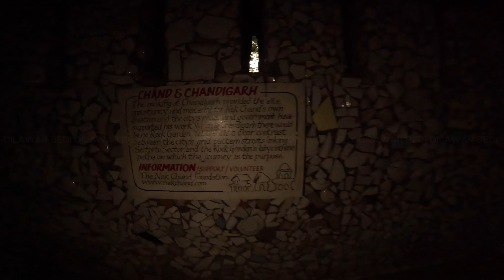Rock Garden | Chandigarh 🇮🇳 | 4K Walking Tour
The Rock Garden of Chandigarh is a sculpture garden for rock enthusiasts in Chandigarh, India. It is also known as Nek Chand Saini's Rock Garden of Nathupur after its founder Nek Chand Saini.

The Rock Garden sits near Sukhna Lake. It consists of man-made interlinked waterfalls and many other sculptures that have been made of scrap and other kinds of waste (bottles, glasses, bangles, tiles, ceramic pots, sinks, electrical waste, broken pipes, etc.) which are placed in walled paths.

The garden is most famous for its sculptures made from recycled ceramic. In his spare time, Nek Chand started collecting materials from demolition sites around the city. He recycled these materials into his own vision of the divine kingdom of Sukrani, choosing a gorge in a forest near Sukhna Lake for his work. The gorge had been designated as a land conservancy, a forest buffer established in 1902 that nothing could be built on. Chand's work was illegal, but he was able to hide it for 18 years before it was discovered by the authorities in 1976. By this time, it had grown into a 12-acre (4.9 ha) complex of interlinked courtyards, each filled with hundreds of pottery-covered concrete sculptures of dancers, musicians, and animals.

I love to hear from you. Tell me which areas around Chandigarh, India you want to see😊